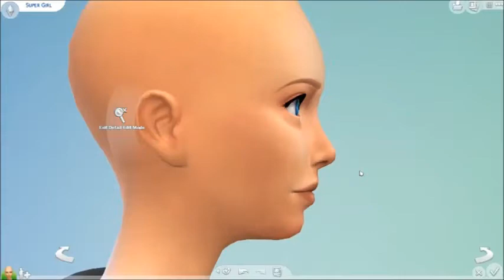Supergirl! | The Sims 4 | Create a Sim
Supergirl! Didn't think I was going to do anymore superheroes or villains did you? Well, SURPRISE!!